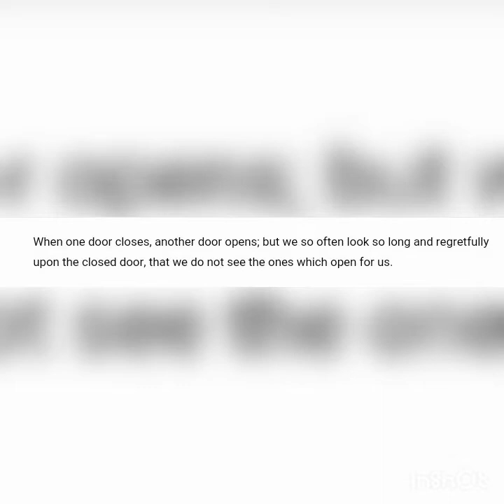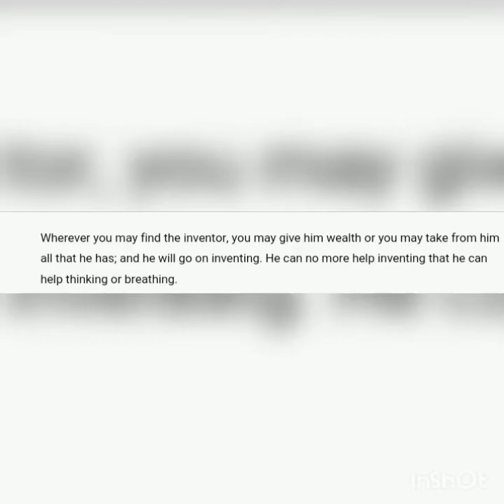BELL THE TELEPHONE INVENTOR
Alexander Bell yavumbuye telephone mu mwaka wa 1874